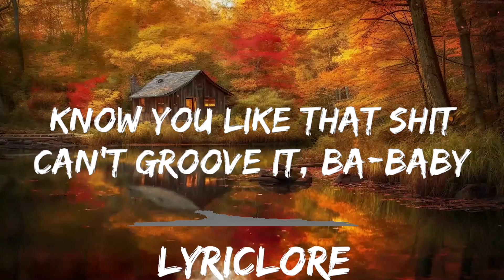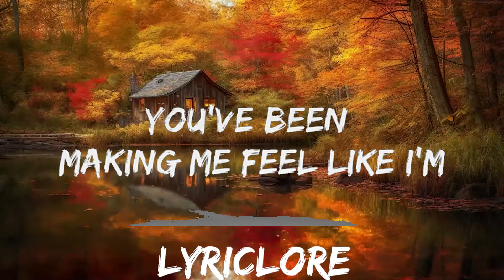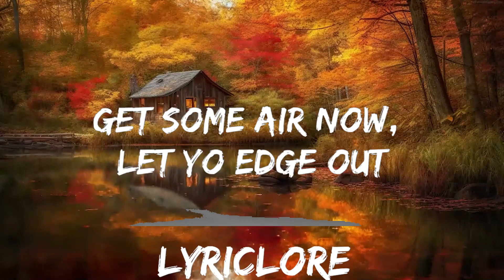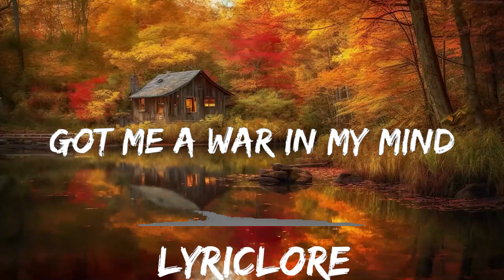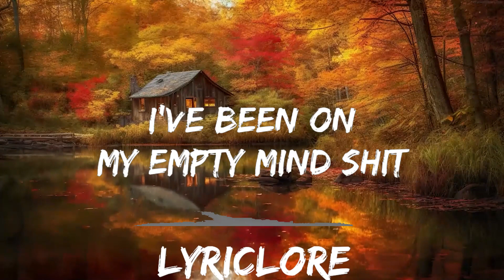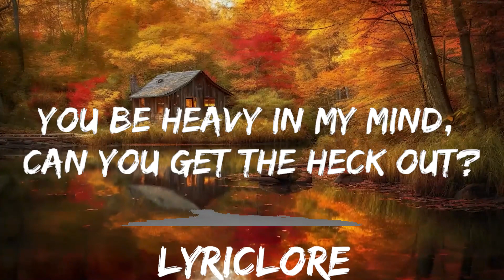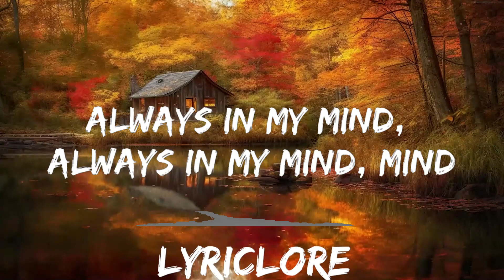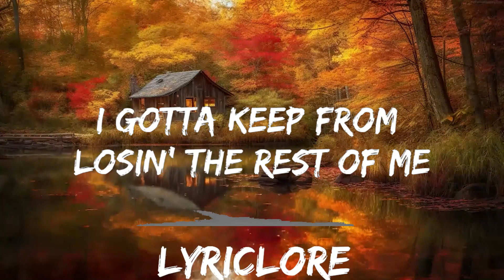SZA - Good Days (Lyrics) | 25mins of Best Vibe Music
🎵 Follow the official 7clouds playlist on Spotify :
​🎧 SZA - Good Days (Lyrics)
⏬ Download / Stream:

👉 SZA

☁️ 7clouds:

🎤 Lyrics: SZA - Good Days

I still wanna try, still believe in